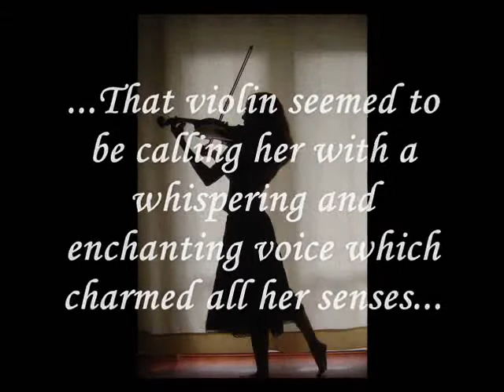The Black Violin Trailer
Trailer of my book The Black Violin published by Laberinto (Madrid, Spain).